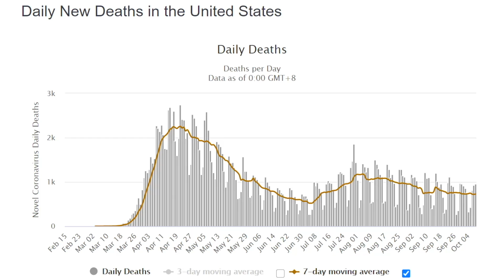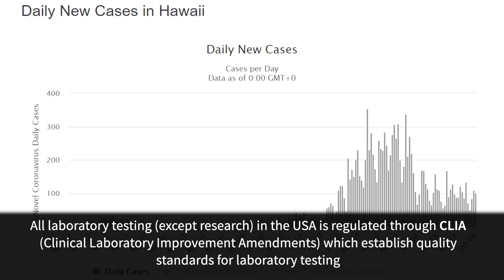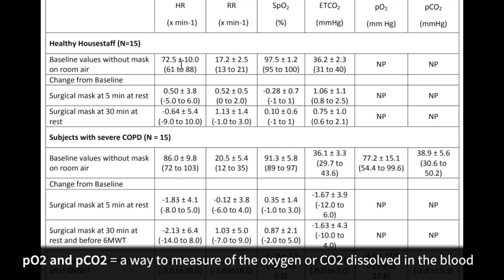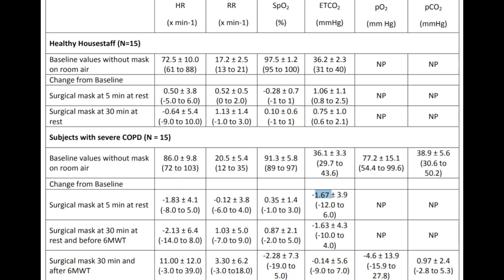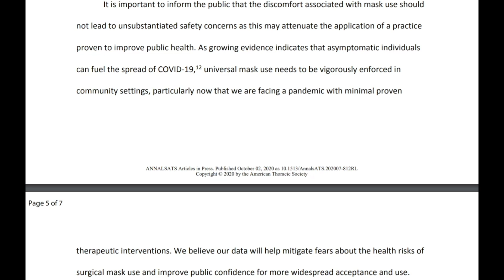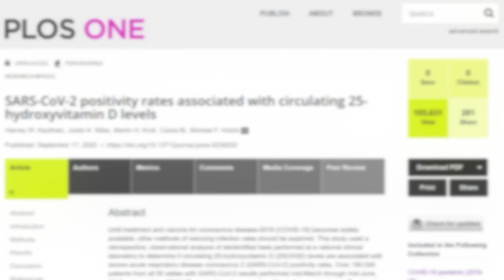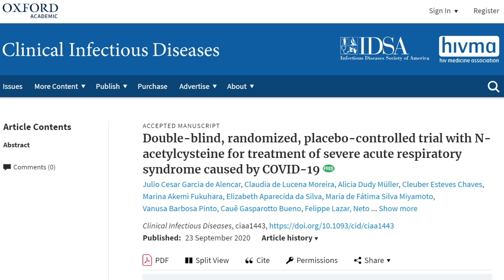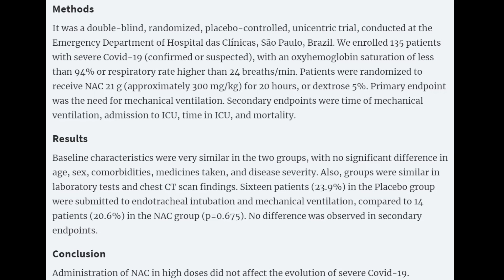Coronavirus Update 111: Masks; New Vitamin D Data and COVID 19; n acetylcysteine (NAC)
Professor Roger Seheult, MD discusses important COVID 19 Updates including:
- A new study on oxygenation levels when wearing masks
- New data on vitamin D levels and COVID-19 infections
- The results of a recent study of hospitalized patients using NAC (N Acetylcysteine)
- An overview of recent coronavirus data from the United States, United Kingdom, Spain, Canada, India, Hawaii, and more (This video was recorded on October 9, 2020).

Effect of Face Masks on Gas Exchange in Healthy Persons and Patients with COPD

Double-blind, randomized, placebo-controlled trial with N-acetylcysteine for treatment of severe acute respiratory syndrome caused by COVID-19 (Clinical Infectious Diseases)

Visit us for videos on over 60 medical topics and CME / CEs for medical professionals

Get notified of new videos by hitting the bell icon:

RECENT PREVIOUS COVID-19 UPDATES:

- At Home, Cheap, COVID-19 Tests with Results in 15 Minutes: How to Fix Testing with Dr. Michael Mina

All coronavirus updates are at MedCram.com (including COVID 19 diagnosis, prevention, treatment, vaccine COVID 19, vitamin D and COVID 19,  covid 19 prevention, vitamin d covid 19, vitamin d deficiency, NAC (N acetylcysteine), surgical mask vs N95 mask vs cloth mas efficacy, interferon, remdesivir, restaurants and COVID 19, and more).
We offer many other medical topics (ECG Interpretation, thrombosis, pulmonary embolism, myocardial infarction, hypertension, DKA, influenza, measles, mechanical ventilation, etc.) on our website.